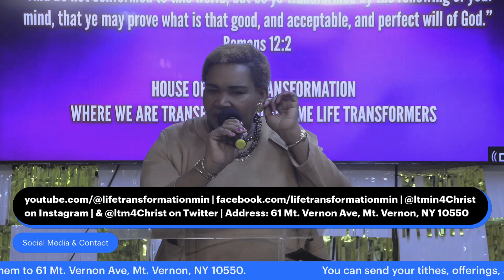Hour of Transformation w/ Pastor Ebere Tetteh | July 15th, 2024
LTM Monday Hour of Transformation (Live)
w/ Pastor Ebere Tetteh

Life Transformation Ministries & Global Intercession Mission - Live Stream

We are Life Transformation Ministries & Global Intercession Mission!!